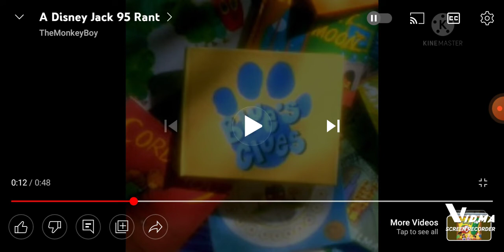Chloe Commentaries #9: TheMonkeyBoy's Rant On Disney Jack 95